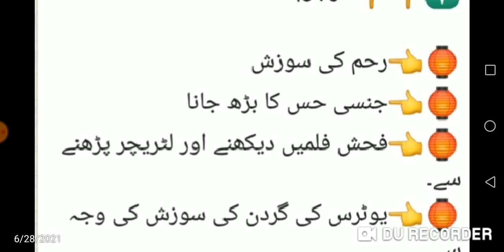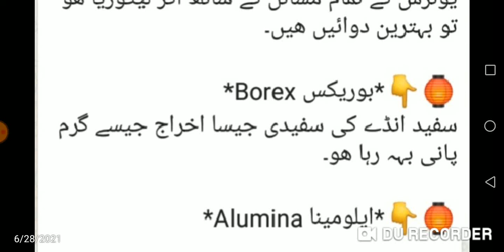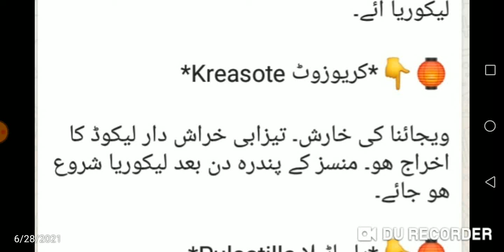lecoria and their homeopathic treatment